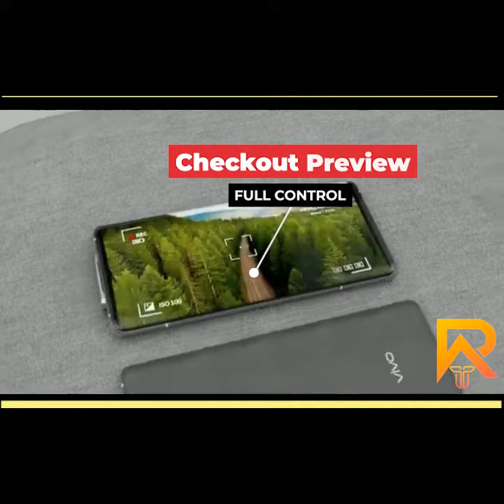Vivo Flying Camera Phone Like Drone 200MP | Worlds FIRST Drone Camera Mobile Phone | RTechyTalk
Vivo Flying Camera Phone Like Drone 200MP | Worlds FIRST Drone Camera Phone | RTechyTalk

The Vivo Drone Camera Phone would be released in the third quarter of this year (26th August 2022).

Expected Price : 50000 to 70000- INR

Vivo Drone Camera Phone Full Specifications & Features

BASIC INFO
BRAND -  Vivo
MODEL -  vivo drone camera phone
LAUNCH DATE -  December 2022 (Expected)
STATUS -  Rumoured

BODY
DIMENSIONS -  147.3 x 71.3 x 7.6 mm
WEIGHT -  228g

DISPLAY
TYPE -  Super AMOLED
PIXEL DENSITY -  410 pixels per inch (ppi)
TOUCH SCREEN -  Touchscreen, Multi-touch
PRODUCTION -  Gorilla glass 8

PERFORMANCE
GRAPHICS -  G58 MC3
ARCHITECTURE -  75 bit
RAM -  8GB

MEMORY
MEMORY SLOT -  Yes

MAIN CAMERA
SET-UP -  Rear Quad camera set-up
QUAD -  108MP (primary)
16MP (ultrawide)13MP (wide)
5MP (macro)
STABILIZATION -  Yes, video Stabilization (OIS)
FEATURES -  4K, night vision, panorama
VIDEO -  4K, 1080@120fps

SELFIE CAMERA
SET-UP -  Drone camera setup
SINGLE -  44MP, f/2.0, (wide), AF, OIS + 12MP Ultra wide

FEATURES -  HDR, Autofocus, portrait Image
VIDEO -  Shot Video, 4k@60fps

SOUND
FM RADIO -  Yes, Recording option
SPEAKER -  Stereo speakers
AUDIO JACK -  USB Type C

BATTERY & CHARGING
TYPE -  LI-PO 5,950 mAh (none-removable)
CHARGING -  50W fast charging
WIRELESS -  No
REVERSE -  Not specified

CONNECTIVITY
WI-FI -  Wi-Fi 802.11 a/b/g/n/ac
GPS -  Yes
BLUETOOTH -  Yes, v5.1
NFC -  Yes
USB -  USB charging
SIM TYPE -  Dual nano sim
NETWORK -  5G, 4G (supports Indian band 40), 3G, 2G

SENSORS
FACE LOCK -  Yes
FINGERPRINT -  Yes

OTHER -  Gyroscope, Accelerometer, Compass/ Magnetometer, Proximity sensor